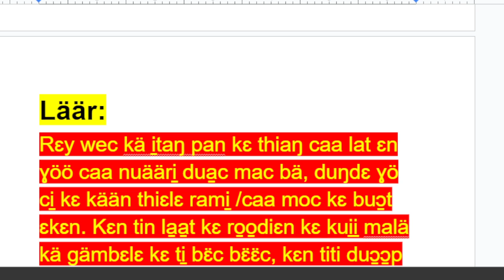Läär, caa nuääri̠ dua̱c mac kä i̠taŋ pan kɛ thiaŋ ga̱mbɛlɛ